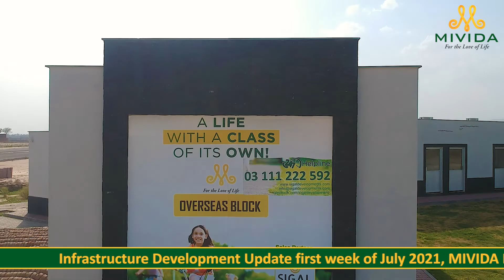Infrastructure developments updates (1st Week of July 2021)- MIVIDA Pakistan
Infrastructure developments updates (1st Week of July 2021)

Pre-Development Earthwork is in progress at Sector S2, Block-C of MIVIDA located adjacent to Main Chakri Road and Signal Free Main Boulevard of the Project.

Development work is in full Swing.